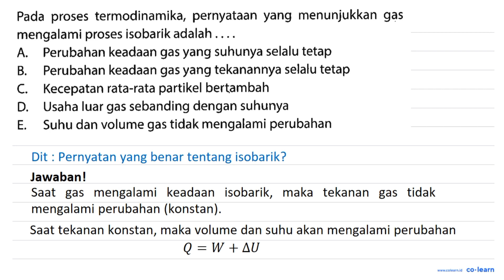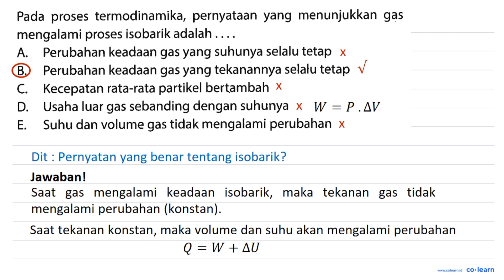Pada proses termodinamika, pernyataan yang menunjukkan gas mengalami proses isobarik adalah Perub...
Pada proses termodinamika, pernyataan yang menunjukkan gas mengalami proses isobarik adalah Perubahan keadaan gas yang suhunya selalu tetap A Perubahan keadaan gas yang tekanannya selalu tetap B. Kecepatan rata-rata partikel bertambah C Usaha luar gas sebanding dengan suhunya D Suhu dan volume gas tidak mengalami perubahan E:

Topik atau Materi: Hukum I Termodinamika - Hukum Termodinamika - Termodinamika - Fisika Kelas 11 SMA - K-13

Sumber Soal: New Edition Big Book Fisika SMA Kelas 10-12, K-13, SPD, 2018 , C Media

00:00 : Bedah Soal
01:00 : Konsep, rumus dan pengertian Hukum I Termodinamika
01:18 : Langkah penyelesaian soal
01:20 : Jawaban akhir
01:50 : Penutup